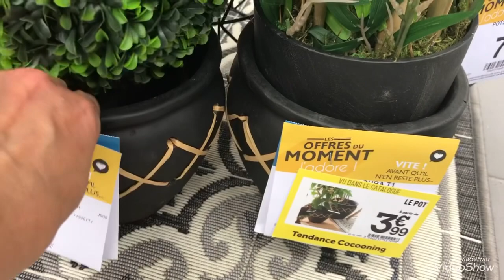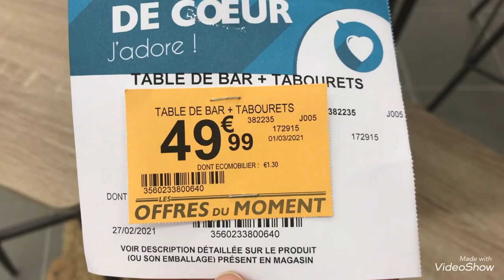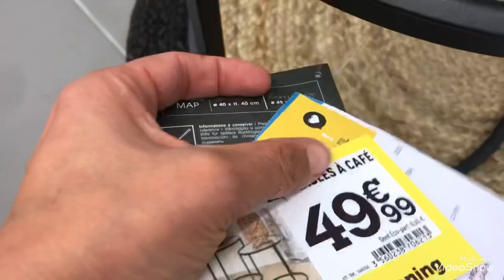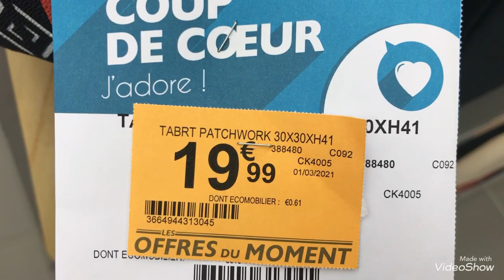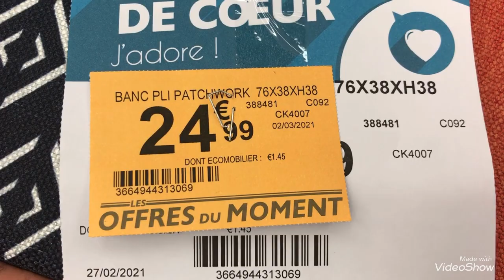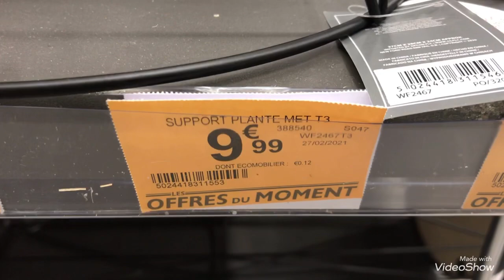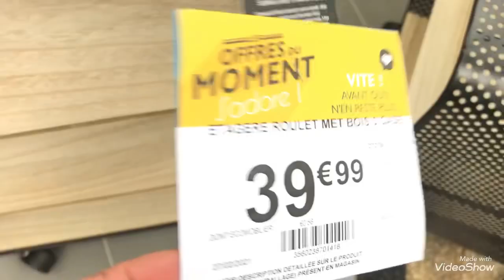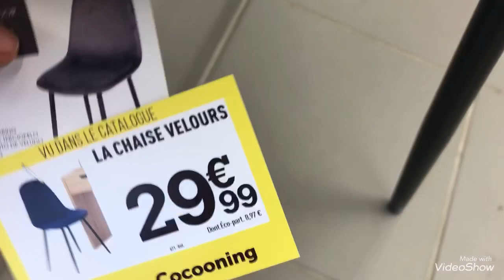ARRIVAGE CENTRAKOR 02/03/21 DÉCORATION INTÉRIEUR / MOBILIER